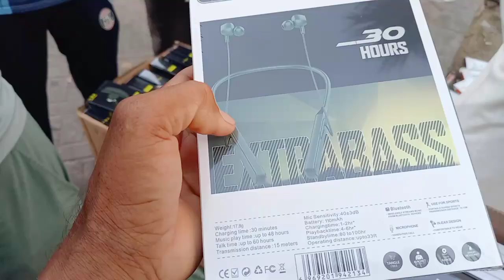blutooth hand free price 10 riyal headphones price in saudi arabia wireless headphone Asad Siddique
blutooth hand free price 10 riyal headphones price in saudi arabia wireless headphone Asad Siddique tv